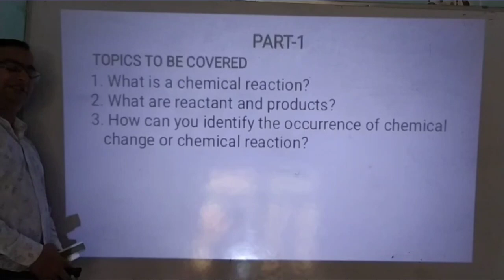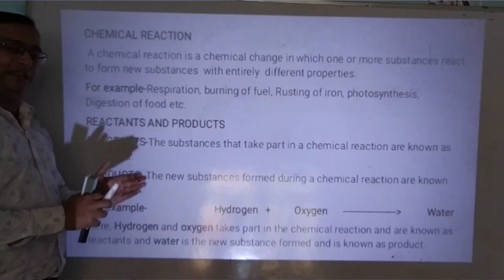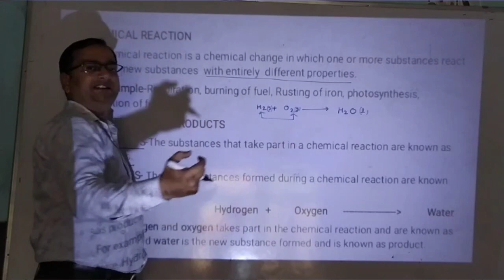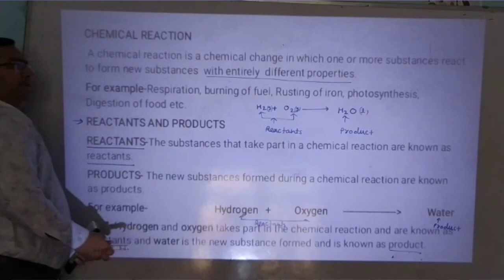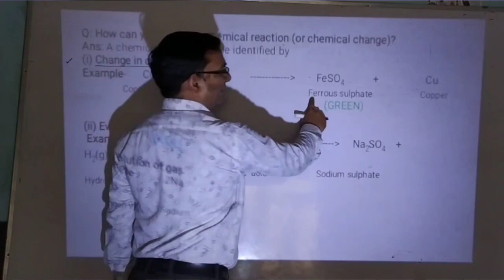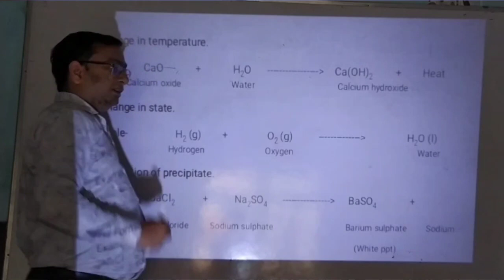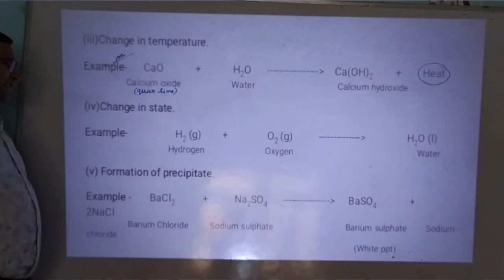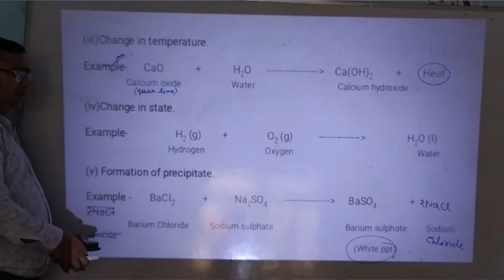chemical reactions and equation part-1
class 10th chapter-1 chemical equations and reaction
1.what is a  chemical reaction?
2.What are reactant and products?
3.How can you identifiy the occurrence of chemical change?